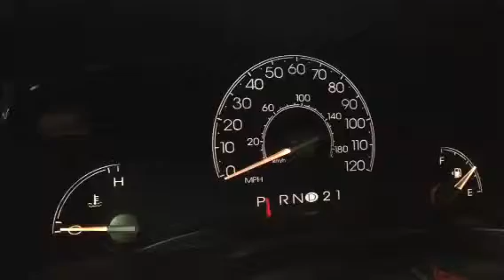Town car random ding